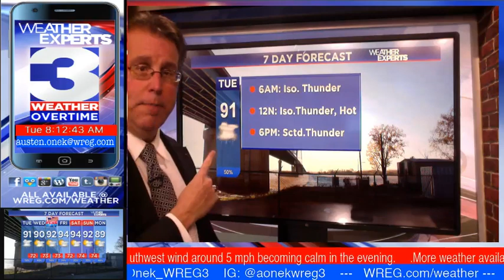WREG-TV Weather Overtime for TUE AM 6.12.2018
Hot and humid again for Tuesday. Severe weather is back in the forecast for the afternoon/evening hours. A look at your updated Weather Expert forecast coming up with meteorologist Austen Onek- WREG on WREG News Channel 3 exclusive video weatherblog Weather Overtime! //ShareAndEnjoy